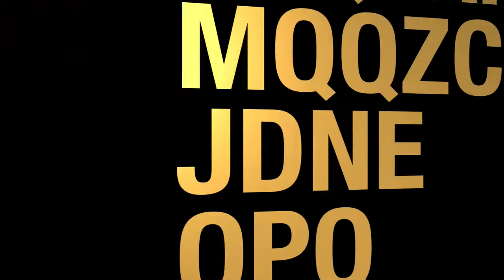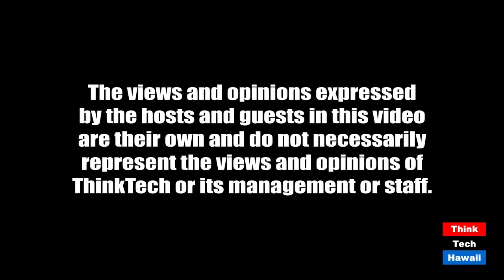The intersection between COVID and Human Rights (Community Matters)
It is not what we might have hoped for.  The host for this episode is Jay Fidell.  The guest for this episode is Cynthia Tai.

Human Rights activist Cynthia Tai will discuss two things that are happening in the time of Covid.

1. Emergency laws in autocratic environments just allow for increased detention/arbitrary detention. This is neither adequate nor responsive.

2. In transitionary societies from autocratic to democratic— there is no opportunity for peaceful protests, so are we are sliding back down the rabbit hole.